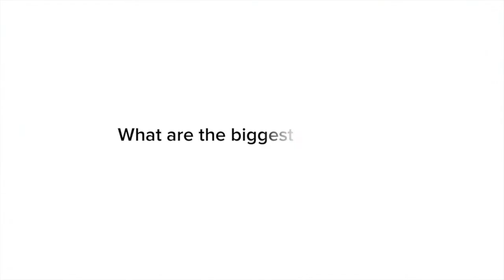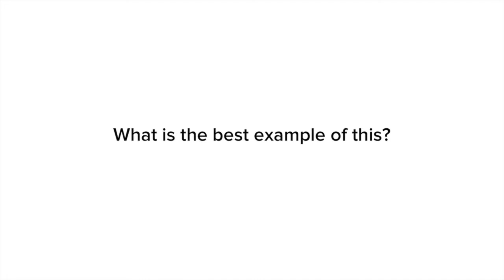NanoString Technologies: Q&A with Dr. Sean Ferree on RNA Signature Development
NanoString Technologies' Dr. Sean Ferree discusses RNA Signature Development and how the nCounter Digital Molecular Counting Technology contributes to the RNA analysis research.